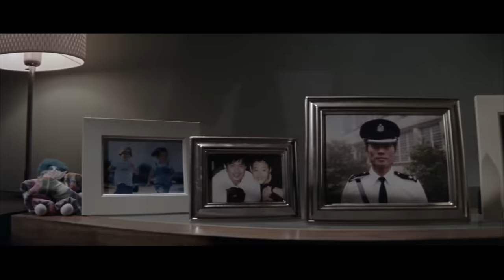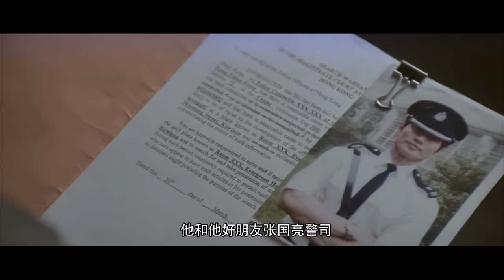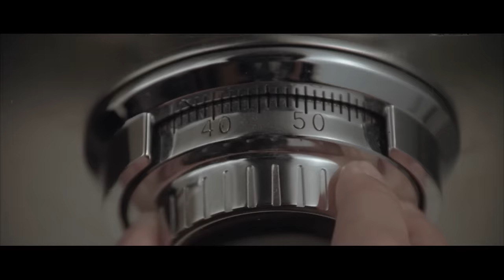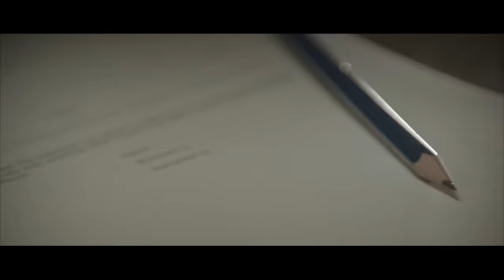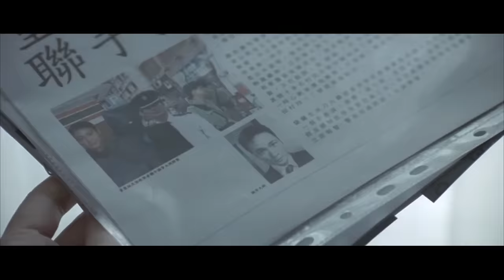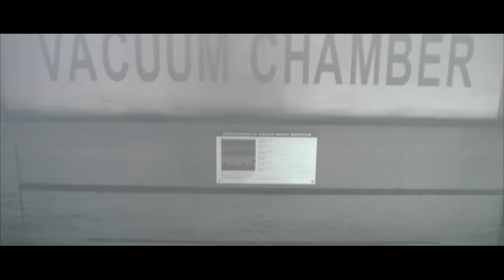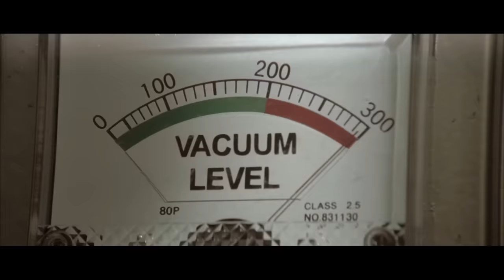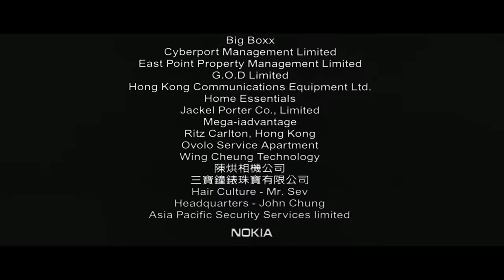MULTISUB【灭战狼 / Wolf Killing Action】| 动作 犯罪| 战狼影院 Wolf Theater-欢迎订阅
►剧情简介:健是香港警察部重案组的传奇人物，平步青云，从不懂得欣赏和道歉，与多年女友Brenda关系因而渐亮红灯。国际钻石展览会开幕前一天，一名廉洁警官居然监守自盗，偷取百万美元证物并消毁证物库，事后仿如给洗脑一样对自己所作的事全不知情，健怀疑与心理犯罪学有关，于是找正在服刑的心理专家正协助调查。二人在调查过程中成为莫逆之交，同时，健已坠入正所设计的陷阱中……